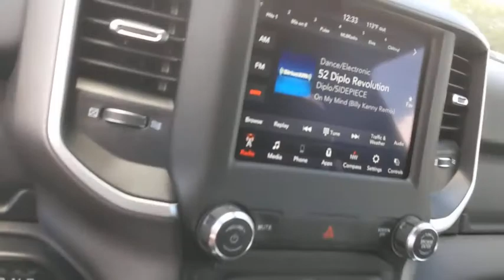2020 Ram 1500 Austin, New Braunfels, Boerne, San Marcos, San Antonio, TX N396116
Granite Crystal Metallic Clearcoat New 2020 Ram 1500 available in San Antonio, Texas at San Antonio CDJR. Servicing the Austin, New Braunfels, Boerne, San Marcos, TX area.
2020 Ram 1500 Big Horn/Lone Star - Stock#: N396116 - VIN#: 1C6RREFT9LN396116

11910 Interstate 35 Frontage Rd

Factory MSRP: $46,760 $9,306 off MSRP! Recent Arrival! 1500 Big Horn/Lone Star, 4D Crew Cab, Granite Crystal Metallic Clearcoat, 2nd Row In Floor Storage Bins, 3 Rear Seat Head Restraints, 4 Way Front Headrests, Auto-Dimming Rear-View Mirror, Big Horn IP Badge, Big Horn Level 1 Equipment Group, Black Interior Accents, Black Premium Power Mirrors, Body Color Door Handles, Body Color Exterior Mirrors, Body Color Front Bumper, Body Color Premium Power Mirrors, Body Color Rear Bumper w/Step Pads, Bucket Seats, Class IV Receiver Hitch, Cluster 3.5 TFT Color Display, Deluxe Cloth Bucket Seats, Foam Bottle Insert (Door Trim Panel), Front Seat Back Map Pockets, Full Length Floor Console, Glove Box Lamp, Grille Surround 1 Body Color Texture 2 Black, Lone Star Badge, Manual Adjust 4-Way Front Passenger Seat, Power 4-Way Driver Lumbar Adjust, Power 8-Way Driver Seat, Power Adjustable Pedals, Quick Order Package 27R Lone Star (Regional), Radio: Uconnect 4 w/8.4 Display, Rear 60/40 Folding Seat, Rear Dome w/On/Off Switch Lamp, Rear Power Sliding Window, Rear Window Defroster, SiriusXM Satellite Radio, Sport Appearance Package, Sport Decal, Sun Visors w/Illuminated Vanity Mirrors, Universal Garage Door Opener.brbrbrPlease call today to check extra options and availability. ** Contactless Purchase**, ** Free Home Drop-off **, ** Free Test Drive at Home **, ** Private Dealership Appointments **, ** Virtual Appointments ** , ** Custom Online Financing **.